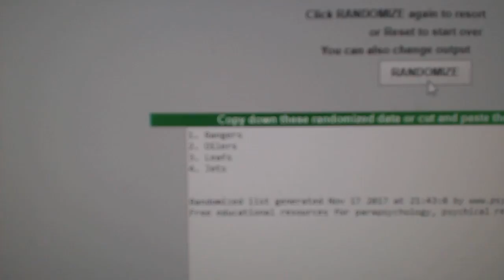Multi Randoms - C&C GB #7979